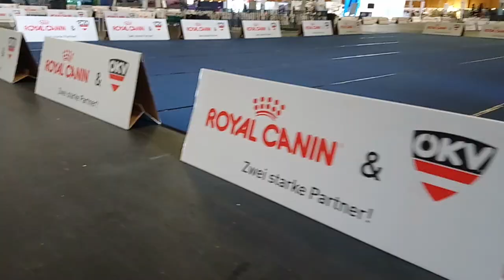European Dog Show 2019 Austria - day 1 | TRANSGROOM VLOG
Transgroom went to the European Dog Show 2019 in Austria from Thursday 13 June to Sunday 16 June and we'd like to let you see what a dog show looks like for us. Come along to EDS2019 with the Transgroom team!

EUROPEAN DOG SHOW 2019 AUSTRIA TRANSGROOM VLOG | DAY 1
On Tuesday 11 June 2019 the Transgroom team departed to Austria. Darren, Diogo, Rik, Dimphy and Brigitte went by truck and delivery truck. Later, on Thursday 13 June, Kitty, Emeline and Justine went by plane. Once the last people arrived by plane, the whole booth was already set up in hall 20 by the rest of the team. This made for an early supper.

At supper we discussed how the following days would go, but most importantly, we enjoyed the good food at our hotel in Austria!

By courier dog | Transgroom N.V. Verzetslaan 29 8552 Moen Belgium